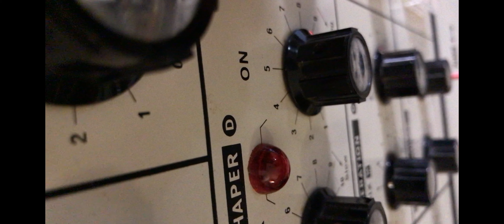EMS VCS3 - ROLAND TR-808 - The Putney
Ramón Amezcua